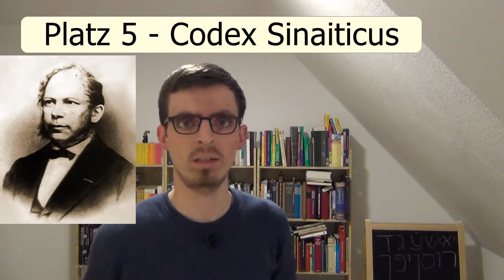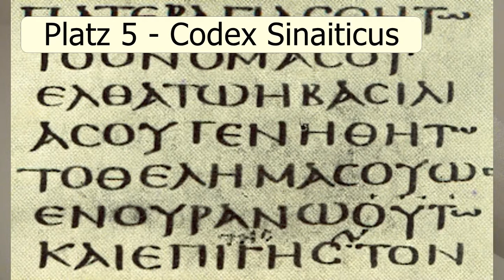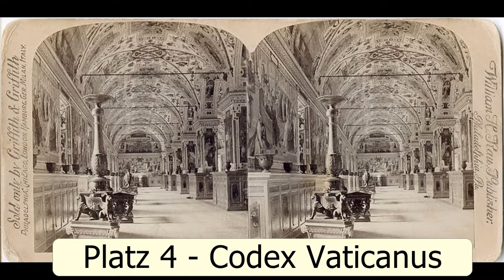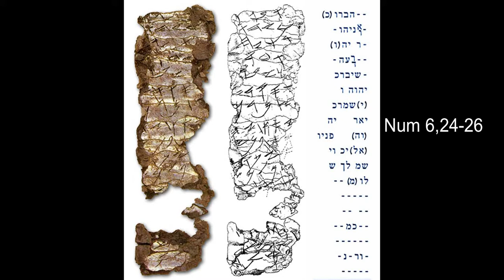Kennst Du die ÄLTESTE Bibel der Welt? 🤔🤔 | Bibel-Orient TV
Jahrtausende alte Handschriften verbürgen den Text der Bibel. Doch welche sind die 5 wichtigsten? Welche Schriftrollen und Codices haben den höchsten Wert für die Theologie und Wissenschaft? Erfahrt es hier bei Bibel-Orient TV!